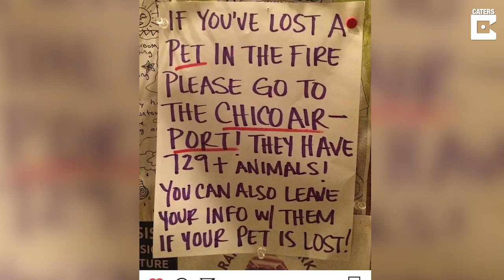Emotional Moment Animals Get Rescued From California Camp Fire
ID: 1562709

This touching footage shows a group of dogs being rescued from a campfire .

Daniel Sauvageau was one of the people who went to rescue the animals in Magalia, California, USA earlier this month and stayed for three days while also filming everything on his phone.

He said: "I was tipped off by my friend Shaun who is working with PG&E in the area- he is my eyes up there and tells me whenever he or his crew sees animals needing rescuing.

"We have rescued 17 dogs, 12 cats, 6 goats and a donkey named 'Waffles.'